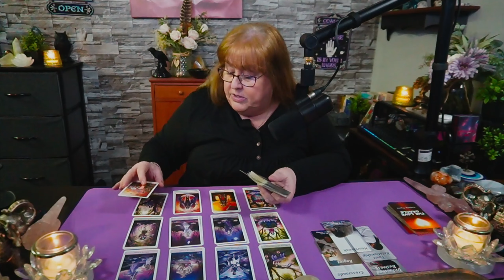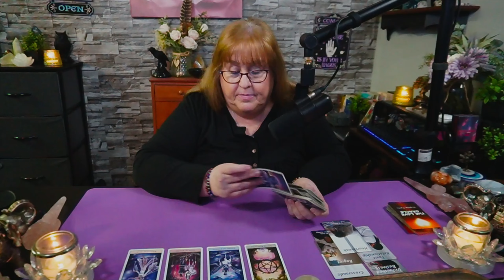What You Need To Know | For The Collective